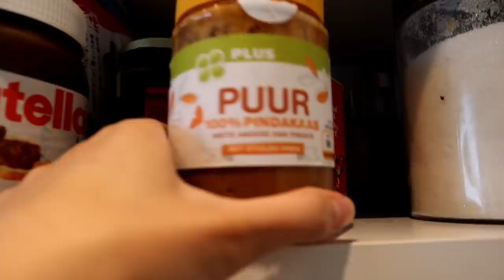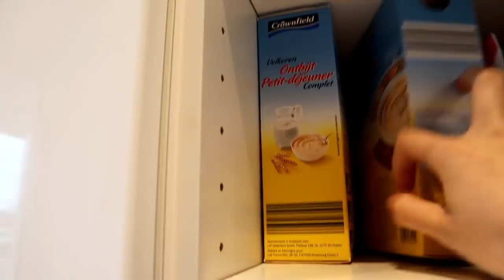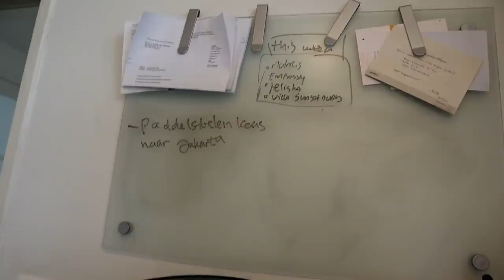GEREBEK ISI DAPUR INCES BOLANG // IN-TIPS KITCHEN